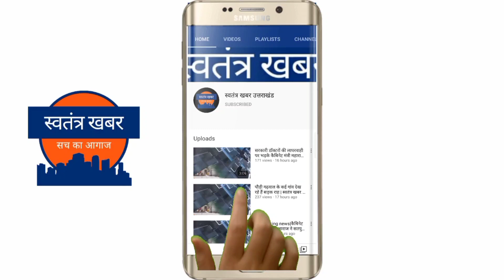विश्व धरोहर फूलों की घाटी पर्यटकों के लिए 1 जून को खोली जाएगी ।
विश्व धरोहर फूलों की घाटी पार्यटको को 1 जून को खोली जाएगी, इसको लेकर पार्क प्रशासन तैयारियों में जुट गया है,इस साल फूलों की घाटी में  कई जगह बड़े बड़े हिमखंड राह को रोड़ा बने हुए है आलम ये रहा विश्व धरोहर फूलों को घाटी निरीक्षण करने गई  टीम को भारी बर्फबारी और हिमखंड के चलते वापस लौटना पड़ा, वन विभाग की टीम अब हिमखंड काटकर पैदल आवाजाही के लिए मार्ग बनाएगा साथ ही दो जगह पर गदेरे पर भी लकड़ी के कच्चे पुल बनाया जाना है भारी बर्फभारी वन विभाग के लिए रहा का रोड़ा बना हुआ है, कल से वन विभाग बडे़ बडे़ हिमखंड काटकर पैदल मार्ग बनाने का काम शूरू करेगा, विश्व धरोहर फूलों की घाटी हर साल 1 जून को पर्यटकों के लिए खोली जाती है, वन विभाग की टीम घांघरिया स्थित वैली गेट में कैंपिंग शूरू कर दी है इस साल वैली गेट के पास भी भारी भरकम हिमखंड है